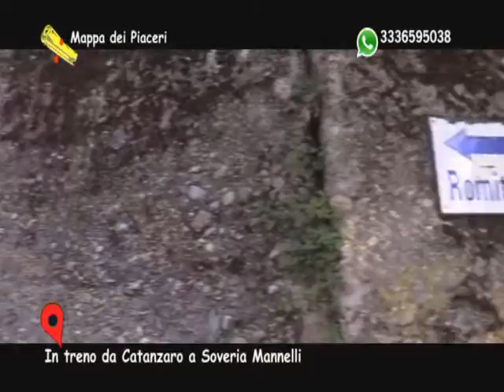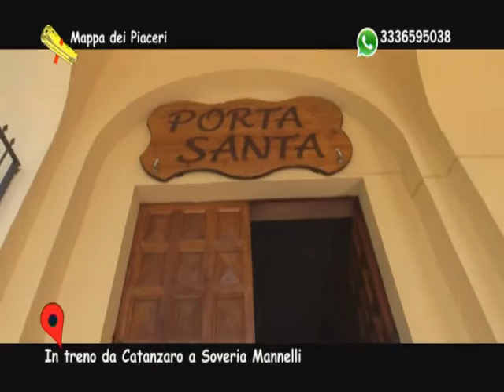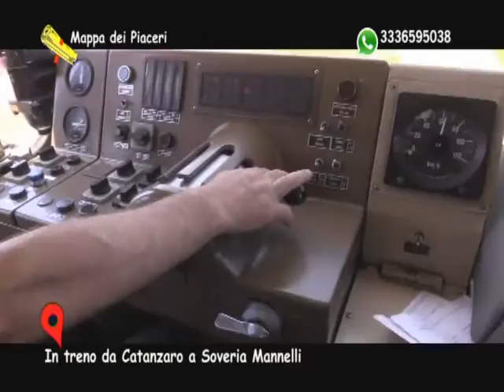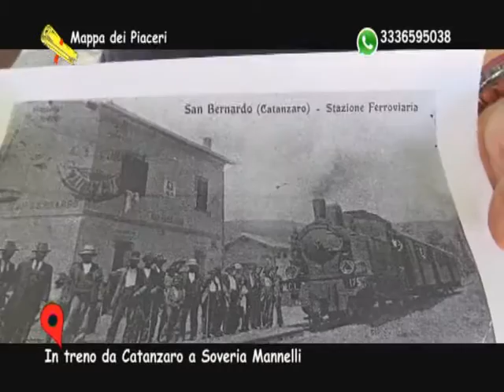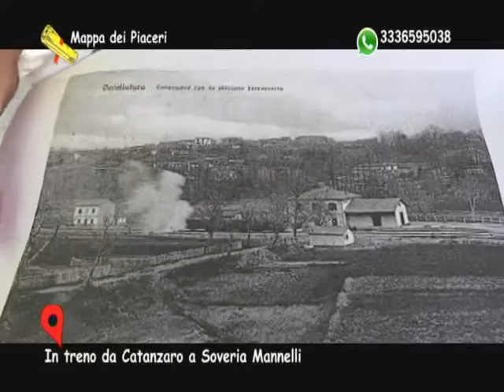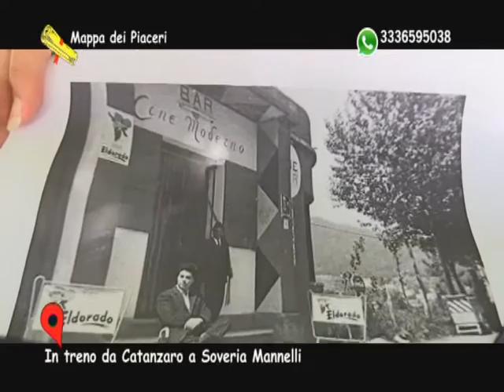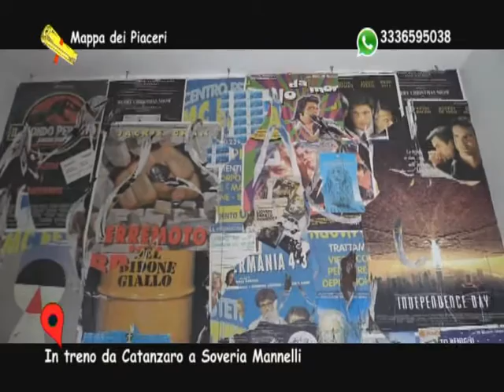mappa dei piaceri trenino catanzaro - soveria mannelli